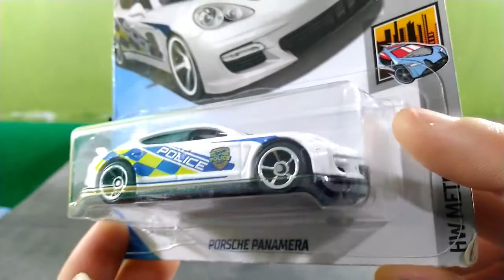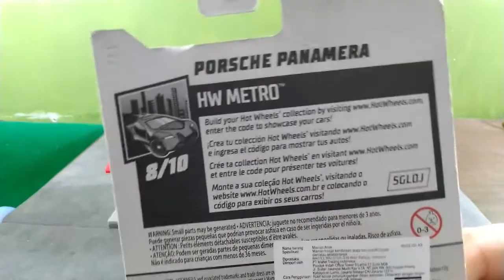#91 Porsche Panamera Police Hot Wheels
Porsche Panamera berbeda dari Porsche yang pada umumnya terutama seri 9xx, dengan body yang lebih panjang dan roof yang pendek